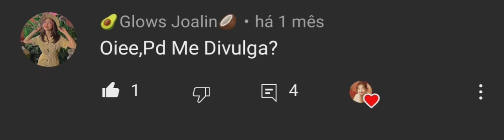Link na descrição😁💗, (Com estreia‼️)